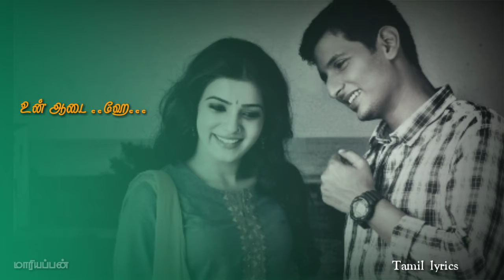Ilayaraja||💕நீதானே எந்தன் பொன் வசந்தம்💕Neethane en ponvasantham tamil lyrics|Ninaivellam Nithya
Movie - Ninaivellam Nithya
Singer- spb
Cover by venkat